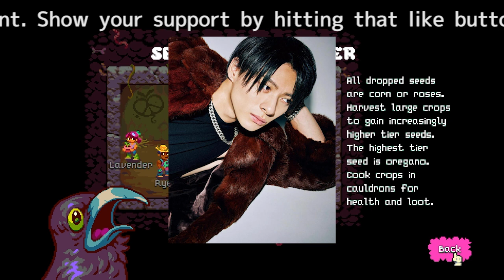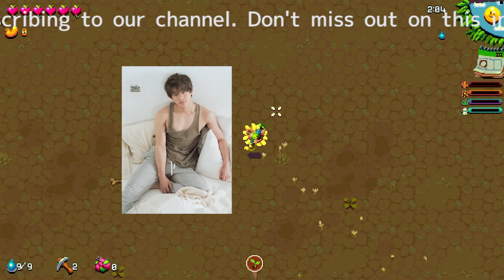【驚愕】 平野紫耀、自作のカラフルな絵画を初公開 - ファンから絶賛の声相次ぐ